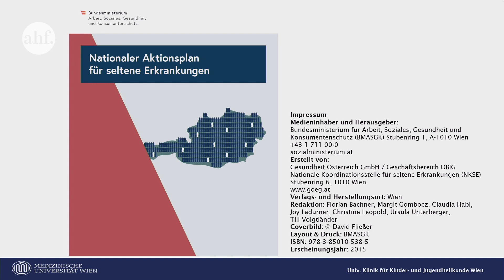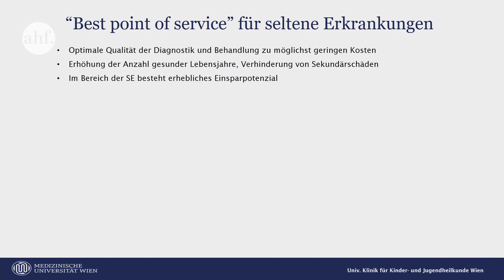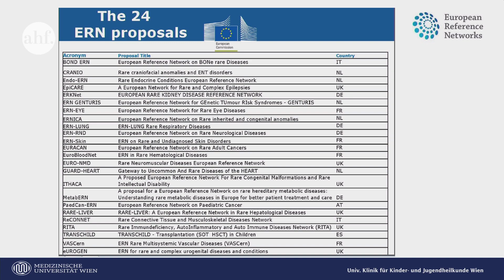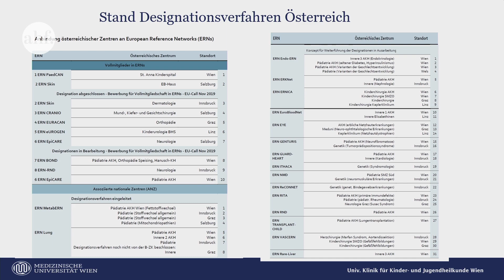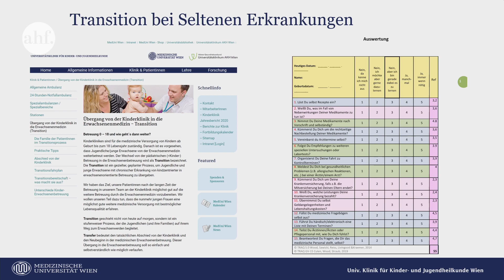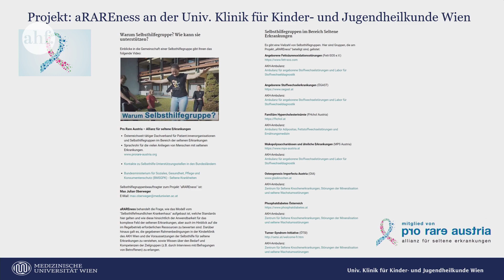450.000 Betroffene – immer noch selten? | AHF-NETUP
Am internationalen Tag der seltenen Erkrankungen stellen wir die Frage, wie unser Gesundheitssystem auf die Bedürfnisse dieser wachsenden Patient:innengruppe und ihrer Angehörigen besser eingehen kann.

- Was muss geschehen, damit Betroffene seltener Erkrankungen schneller eine bestätigte Diagnose bekommen?
- Wie sollten Patient:innenpfade definiert werden, um rasch zur bestmöglichen Versorgung zu kommen?
- Wo sind die richtigen Stellschrauben im System? Welche Chancen bietet der Finanzausgleich und die Bundeszielsteuerung dafür?